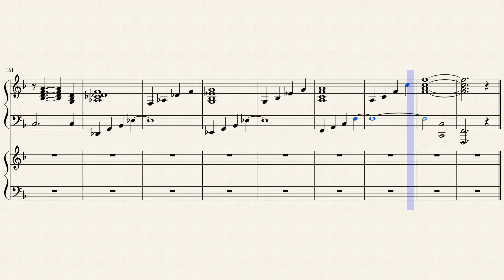Fifty Nifty United States Piano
You've probably learned this song in elementary school. I don't know who wrote this arrangement, but I hope you like it!